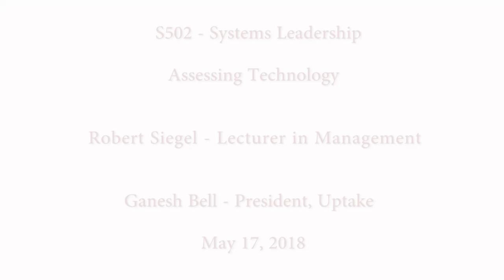Ganesh Bell – President, Uptake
Uptake is supplying software for the infrastructure that powers the world, said Uptake President, Ganesh Bell. The company is shaping a whole new technical stack for the digital industrial transformation. "Industrial companies previously operated with data that was predicated on physics-based analytics. But now machine learning and cloud technologies can really provide truly predictive analytics in ways which previously could not be done." During his visit to the Systems Leadership class on May 17, 2018, Bell discussed with Lecturer Robert Siegel how Uptake is developing software to work with industrial companies to deliver better customer outcomes.